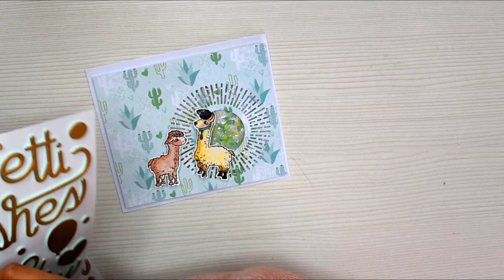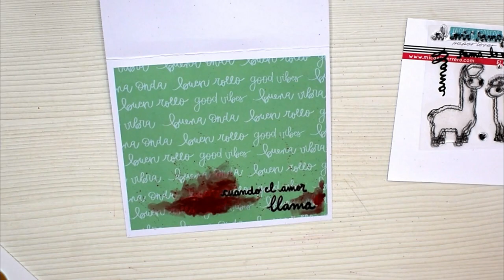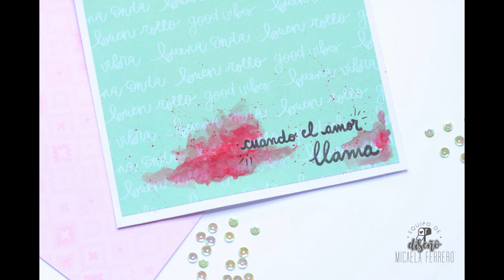Tarjeta Cuando el amor LLAMA, Equipo de diseño Micaela Ferrero